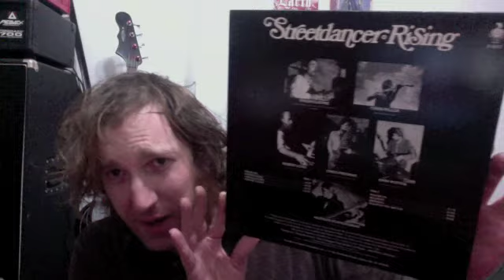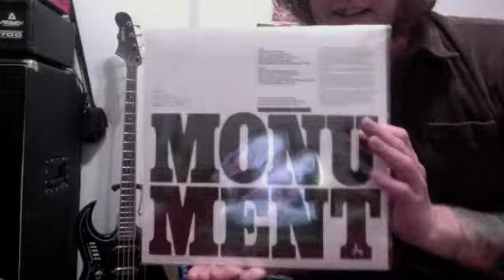International VC Swappery MK IV Results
Watch & remember, kids!